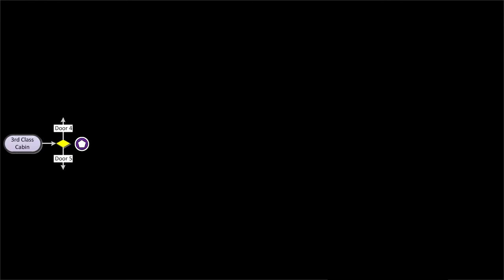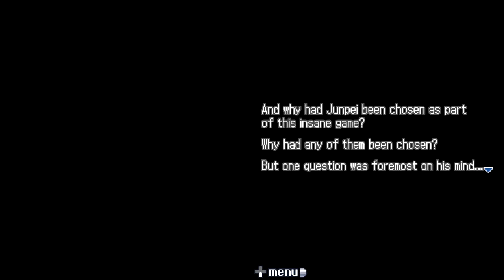Zero Escape: 999 Part 04 - Desperate Search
Today, after learning the rules of the Nonary Game, we attempt to escape the sinking ship...